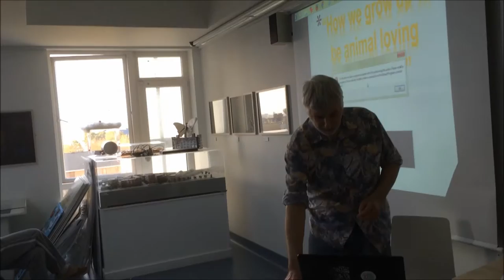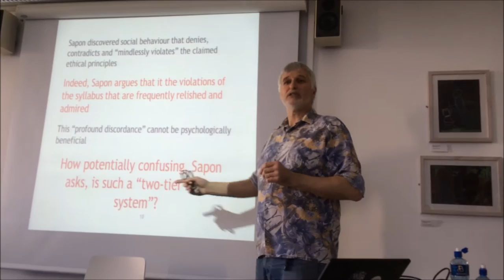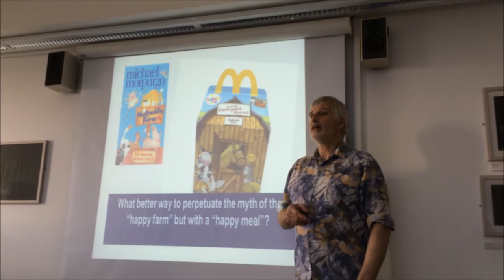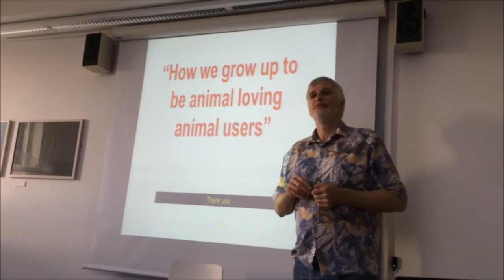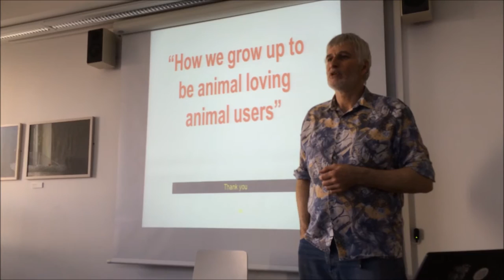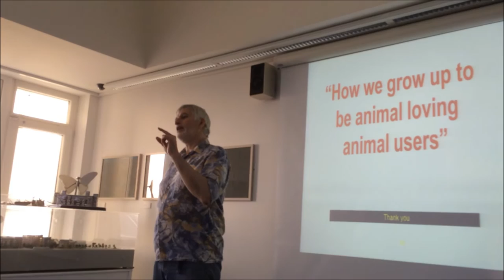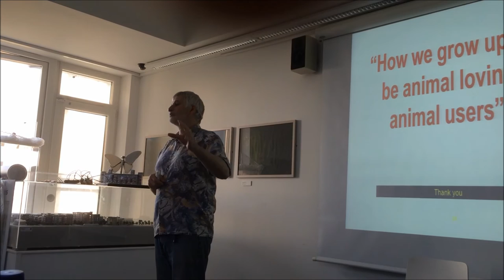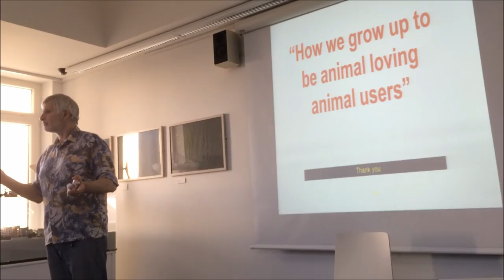How We Grow Up as Animal Loving Animal Users (2015)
This short presentation and extended Q&A was presented at the hugely successful inaugural Dublin VegFest, held on World Vegan Day, November 1st, 2015.

Dr. Roger Yates talks about some of his research into socialisation processes, the generational transmission of social values, and the cultural resource provided by our "early learning books" in terms of understanding the realities (or otherwise) of other animals enslaved on farms.